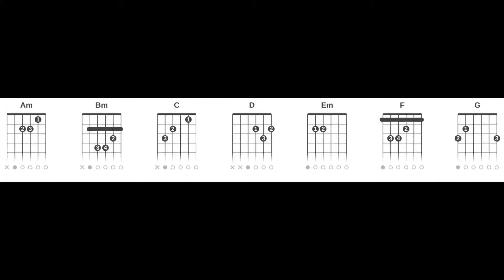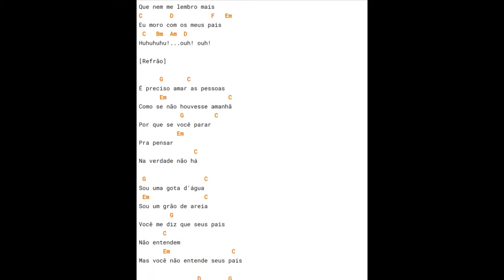Legião Urbana - Pais e Filhos (Cifra Rápida Completa Vídeo Curto Sem Embromação)